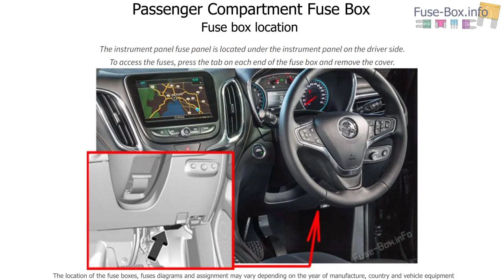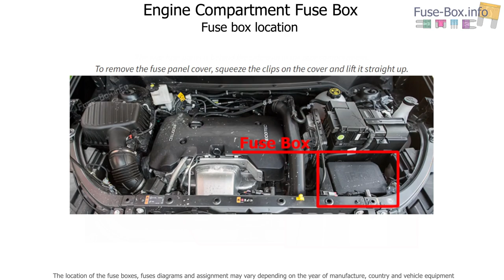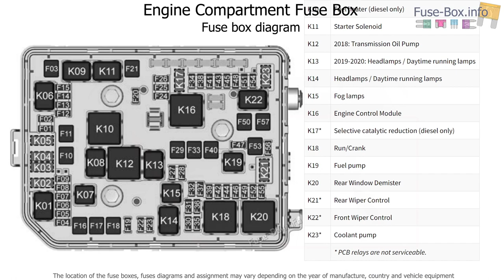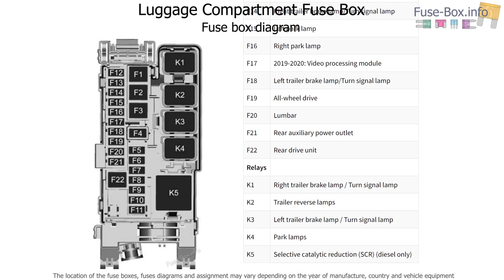Fuse box location and diagrams: Holden Equinox (EQ; 2017-2020)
Fuse box diagrams (location and assignment of electrical fuses and relays) for Holden Equinox (EQ; 2017, 2018, 2019, 2020).